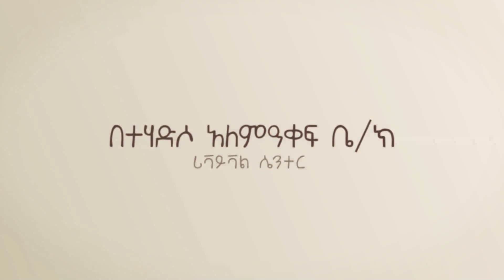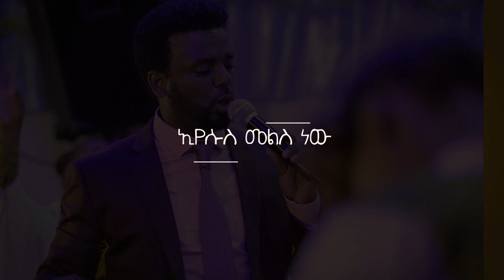የአዲስ ምዕራፍ ውልደት Amazing Teaching Pastor Kassahun Lemma የአዲስ ምዕራፍ ውልደት Amazing Teaching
Pastor Kassahun Lemma Ministries is a global ministrie founded and lead by Pastor Kassahun Lemma our goal is proclaiming the full purpose of God.